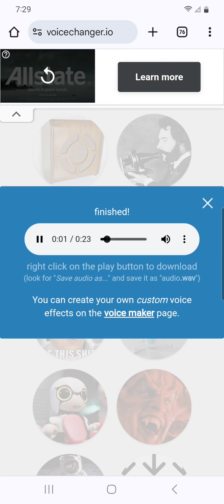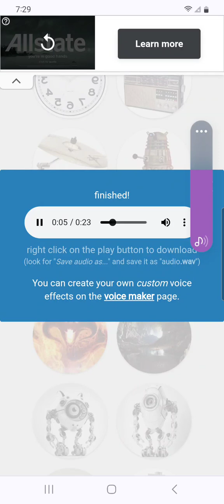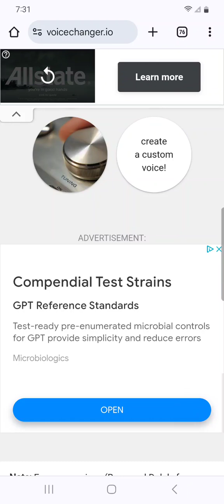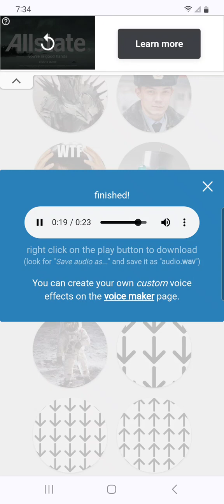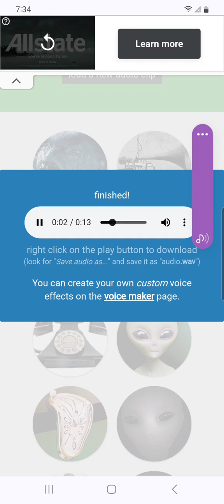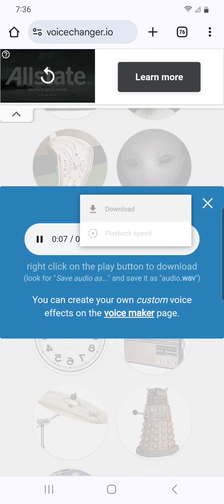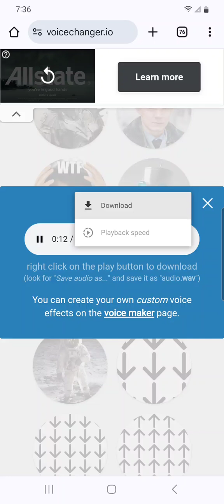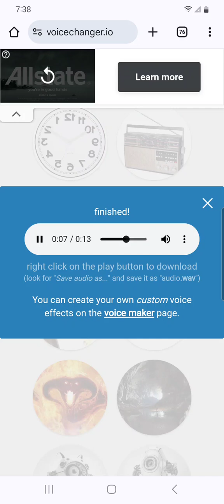September 19, 2024